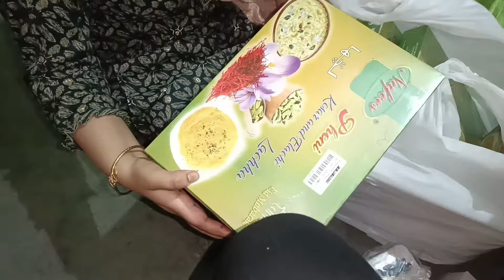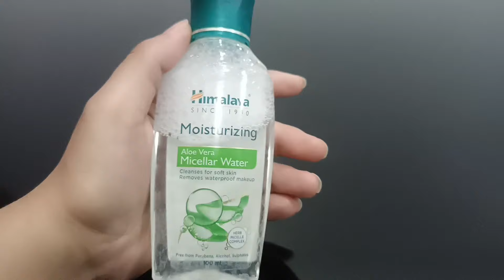মুসলিম বাড়ি তে ইফতারির দাওয়াত কি ভাবে হয় দেখে নিন 🤲❤️